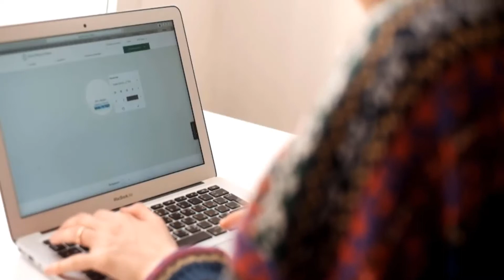Daily Artist | The Magic Adventures Of Silvia😻!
ITA :

Ciao sono Silvia e queste sono le magiche avventure che affronto tutti i  giorni, questo video può servire anche alle persone che sono interessate alla giornata di un artista ma sopratutto che durante la giornata di un disegnatore sia digitale che tradizionale non c'è solo la fase di disegno ma anche per esempio l'elaborazione, ideazione, lo schizzo e infine il disegno!"

ENG :

Hi I am Silvia and these are the magic adventures that I face every day, this video can also be useful to the people who are interested in the day of an artist but above all that during the day of a designer, both digital and traditional, there is not only the drawing phase but also for example the elaboration, ideation, the sketch and finally the drawing! "